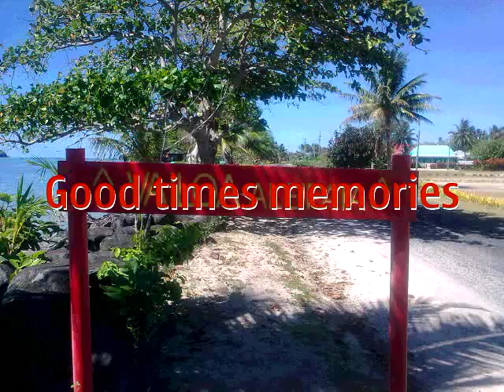Vailoa Aleipata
I went to Samoa
4 days before the Tsunami
and um this is my village
one of the Villages that got smashed
my village only had one person that died from this tsunami
so yeah watch and enjoy